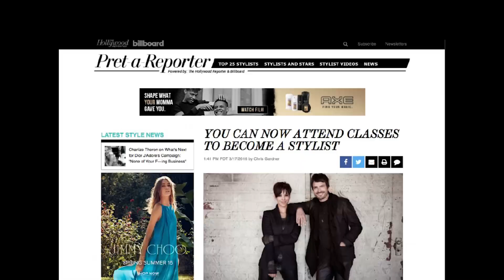Jumpstart Your Styling Career with School of Style: Meet Your Instructor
As many of you know, I have a second business called School of Style. This where I teach aspiring stylists how to break into the business.

I have just launched a new class called 'The Ultimate Career Bootcamp for Personal Stylists' check it out!